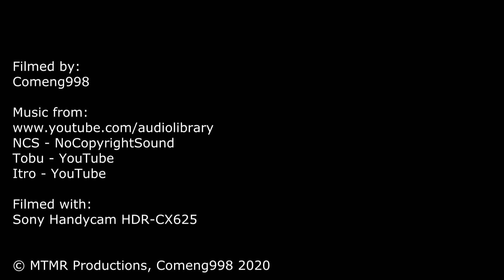Final Day of Trains at Cheltenham - Metro Trains | Pre-LXRA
Final Day of Trains at Cheltenham
Metro Trains
Pre-LXRA

Hello all,
Welcome back to another Metro Trains video.
This time we head out to Cheltenham Station to witness the final trains stopping at the old station platforms before demolition, which was to begin over the following week.
Cheltenham Station is part of the LXRA project which will have the station and level crossing removed by mid-2020.
The station is planned to return during late 2020 as a rail-under, similar to Mckinnon station.

Cheltenham Station was first opened in 1881 as a through station on the Frankston line. An extra dock platform was added on the west side of the station for terminating trains during peak hour, becoming platform 1.
In 1996, the station's status was upgraded to premium.
Preparatory works began during in 2018 as part of the LXRA project.
Types of trains seen in this video:
- Alstom Comeng
- EDI Comeng
- Siemens Nexus
- Alstom X'trapolis 100

Videos In Outro:
Date Filmed: 20th of March, 2020